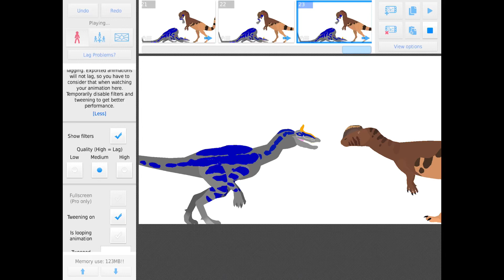Dilopho Vs Crylosaur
Dilo wino